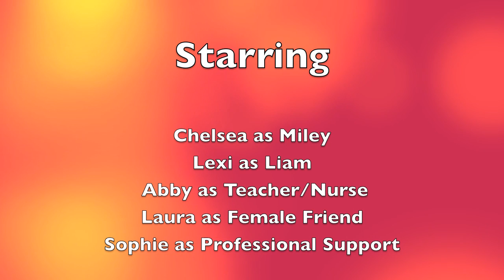Jan19 Bellview TheSmokeyLoveStory